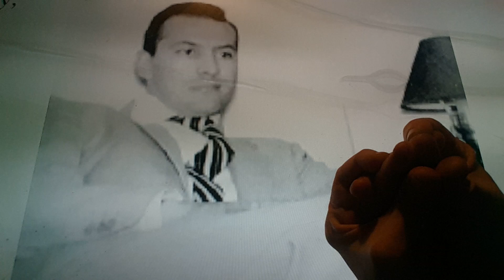Horacio the handsnake - Frank Palfrey